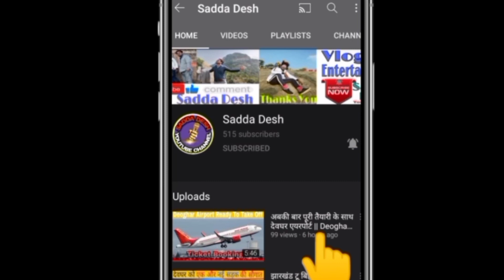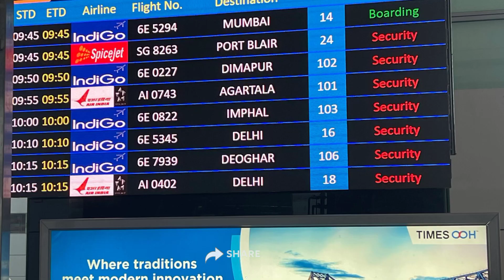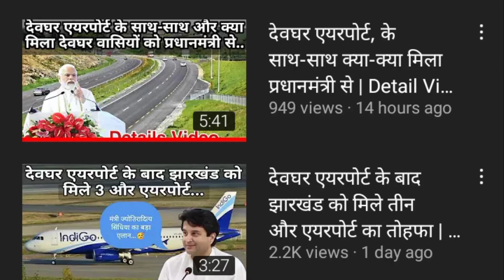देवघर एयरपोर्ट से बेंगलुरु की उड़ान चालू बुकिंग अगले महीने से | Deoghar To Banglore Flight Fare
COMMENTS...

My Gears:-

Mic - Random

Credits:-

Govind Verma